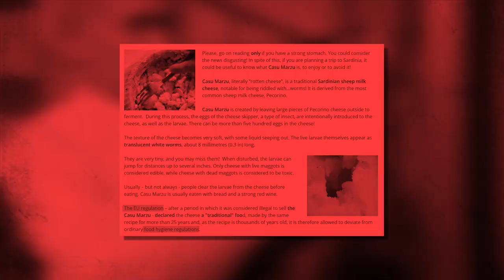Would you eat a cheese that is made from maggots? Casu Marzu.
Disgusting!. But Would You Try It?

Prepare your palate for a journey into the realms of the revolting and strangely alluring with Casu Marzu: Crafting the World's Most Unusual Cheese. This dairy delicacy, banned in several regions, pushes the boundaries of culinary norms, inviting you to embrace the bizarre and explore flavors that defy expectation.

Casu Marzu, aptly named "rotten cheese," evokes a visceral reaction merely by its title. Yet, beneath its repulsive façade lies a gastronomic adventure waiting to be savored. Enthusiasts hail its taste as addictive, its texture as divine, and its essence as beyond compare. But what lurks beneath its surface to earn it such infamy?

Enter the world of Casu Marzu, where the unthinkable becomes reality. Embrace the grotesque truth: the cheese owes its unique character to the deliberate introduction of fly larvae into its aging process. Yes, you read that correctly—maggots. These wriggling creatures infuse the cheese with a pungent tang, transforming it into a creamy masterpiece that defies conventional taste.

In our exclusive exploration, we delve into the secrets of Crafting the World's Most Unusual Cheese: Casu Marzu. Brace yourself for a sensory journey like no other as we uncover the fascinating interplay between repulsion and fascination in this forbidden culinary delight.